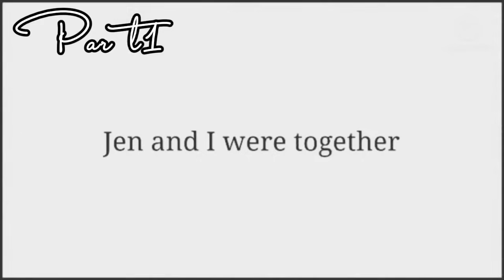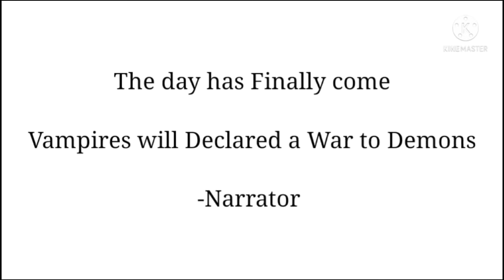"Reincarnated as the Evil Vampire Empress" ORIGINAL GCMM//Part 2 of "Regrets are always in the END"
OCs :

Astrid (Devi)
Ace
Divine
Jen

Background Ocs (I dont own them)
LE•Luce (Genderbend)
Kuma (Genderbend)
Jane (Genderbend)
HimariYui
Mika (Genderbend & Original)

Apps Used:
Gacha Club
Ibispaint
Kinemaster
Capcut

Time taken:
1 week

Sub Count:
10,560